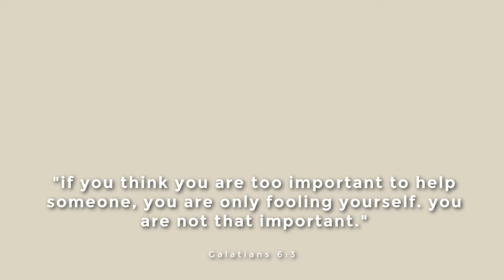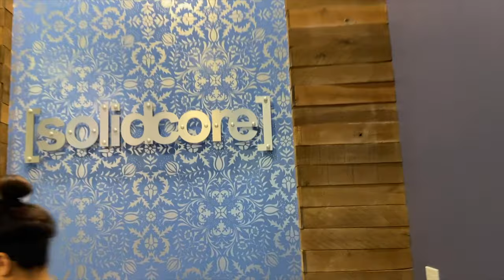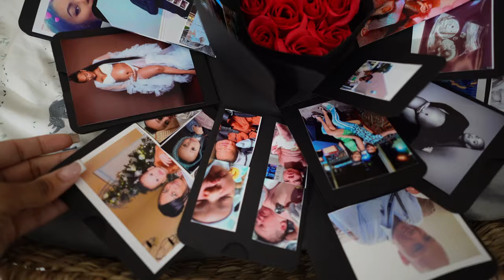weekly vlog: a week in my life as a stay at home working mom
00:00:00 in today's vlog...
00:01:17 we were forced to leave our home, so we just with with the vibes.
00:24:34 i had to bring kai with me to get my hair done.
00:31:24 day in the life w mommy + baby, sephora haul, my new skincare device!
00:48:27 7am solidcore saturdays, quick recap of the day.
00:52:04 celebrating my first mother's day!

sephora haul:
- fenty beauty invismatte instant setting & blotting powder
- caudalie vinoperfect radiance dark spot serum
- too faced born this way concealer
- charlotte tilbury hollywood flawless filter
- makeup by mario softsculpt
- ouai body wash
- paula’s choice exfoliant
- topicals faded serum for dark spots
- topicals slather body exfoliating serum

my new vlog camera
camera lens

factor is having a special for $150 off your first box of meals!

random haul:
- foot peel mask
- undereye patches
- glass straw
- adidas crew socks
- sports bra
- organic spirulina powder
- cordless nutribullet

links to fave things:
- halo bassinet
- cloth diapers
- snuggle me lounger
- long sleeve footed pajamas
- sollybaby wrap
- portable changing mat
- electric nail filer
- dr. browns bottle warmer
- hatch rest sound machine
- merit Great Skin serum
- amazon sunglasses
- 40oz stanley cup
- maybelline express brow
- merit beauty great skin serum
- it cosmetics confidence in a cream moisturizer
- nars light reflecting foundation
- amazon edge control

TBKaylah30 for an extra $30 off
- tubby todd bath set
- my diaper bag

my old vlogging camera & tripod

car camera mount